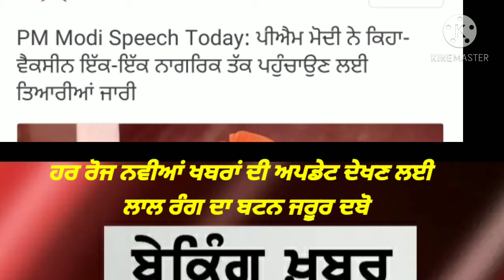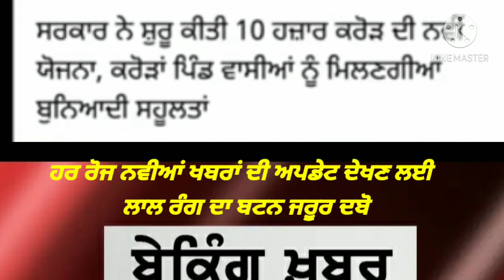punjab news update 2020,breaking news punjab ਕੈਪਟਨ ਨੇ ਕਰਵਾਈ ਬੱਲੇ ਬੱਲੇ ਪੰਜਾਬ ਚ,ਖੇਤੀ ਬਿਲ ਬਾਰੇ ਵੱਡੀ ਖਬਰ